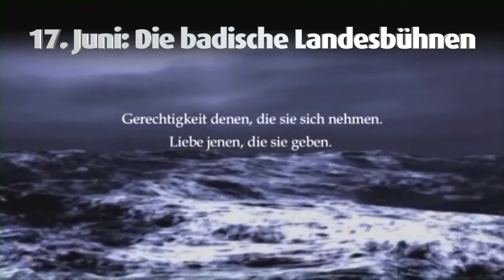Kultursommer Gengenbach Programmvorschau 2016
vom 8. Juni bis 14. Juli findet in Gengenbach der alljährliche Kultursommer statt. Hier eine Vorschau auf das vielfältige Programm.